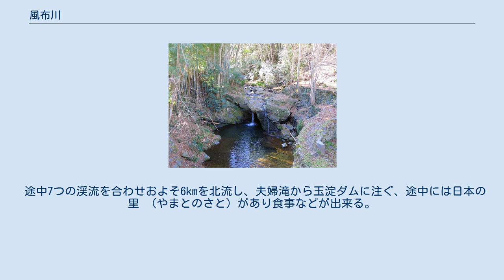風布川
風布川（ふうっぷがわ）は埼玉県大里郡寄居町を流れ荒川に注ぐ一級河川である。
国土地理院の地図では釜伏川（かまぶせがわ）と表記される。
埼玉県立長瀞玉淀自然公園の区域に指定されている他、源流の湧水日本水（やまとみず) と併せ1985年（昭和60年）風布川・日本水として名水百選のひとつに選定されている。
また周囲の森林は水源の森百選日本水の森にも選定されている。
 寄居町は自然と産業が調和する創造のまちとして水の郷百選に認定されており森と川は重要な観光資源のほか、住民の憩いの場となっている。
 釜伏山北麓周辺に広がる森林で、日本水の森として水源の森百選に選定されている。
 寄居町の上水道・灌漑の水源として利用されており、名水百選に選ばれた｢風布川・日本水｣の水源でもある。
 所在地：埼玉県大里郡寄居町大字風布字大村蕪外（データは選定年1995年（平成7年）7月） 釜伏山北面に、「百畳敷岩」から5,000(t/日)が湧出する、古来から涸れたことがなく水源には「日本水大神」が祀られている。
日本武尊が東征の折、戦勝を祈願して釜伏山中腹の「百畳敷岩」と呼ばれる大岩壁に剣を突き刺したところ、たちまち湧き出した戸の伝説がある。
 途中7つの渓流を合わせおよそ6kmを北流し、夫婦滝から玉淀ダムに注ぐ、途中には日本の里 （やまとのさと）があり食事などが出来る。